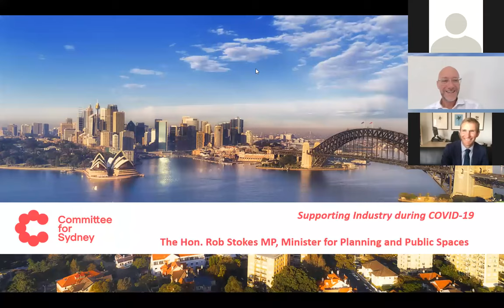Supporting Industry through COVID-19: Speech and Q&A with The Hon. Rob Stokes MP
During this Committee for Sydney online speech and Q&A, The Hon. Rob Stokes MP, Minister for Planning and Public Spaces. Minister Stokes will be outlining new plans to support the construction and development industries and the economy during the COVID-19 pandemic.